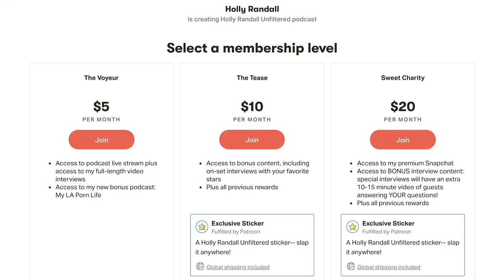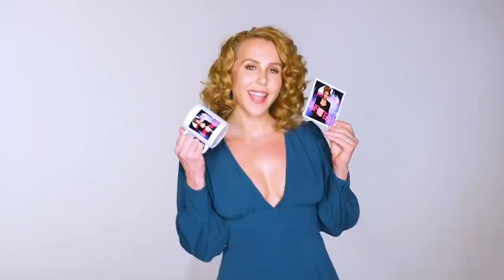Skin Diamond: Multi-Faceted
Many listeners have requested this interview and it's easy to understand why; Skin Diamond, or Raylin Joy as she now goes by, is a truly one of a kind model, adult actress, dominatrix and singer. She explains the appeal of these diverse creative endeavors and how they represent her evolution as a performer, artist, and woman.

Show notes:
02:33  She does many different things, recently she's been making music and training as a dominatrix.
05:01  What she's been doing in quarantine.
06:47  Why she changed course in her life.
11:47  How leaving the adult industry actually gave her freedom to explore her personal tastes.
17:34  She's been training as a dominatrix.
20:03  What kinky playtime is like for her.
22:07  What her submissive does for her.
25:21  The submissive really has the control in a D/S relationship.
27:47  Crazy kink requests.
29:49  Clown porn.
32:58  Her new musical career.
38:58  How she got into porn.
41:21  How the adult industry has changed and society is changing too.